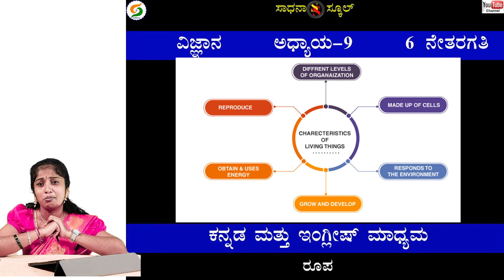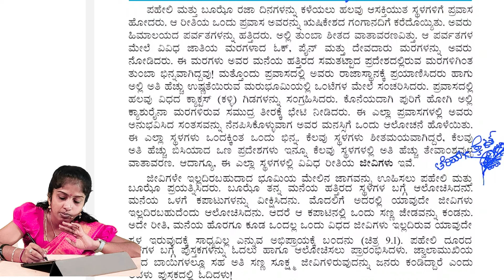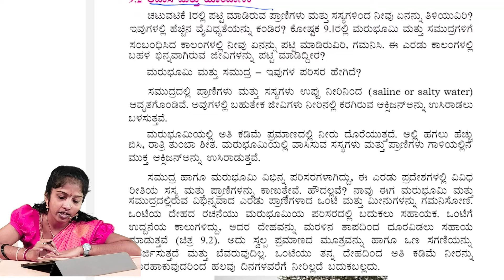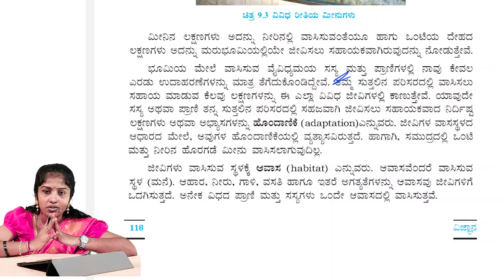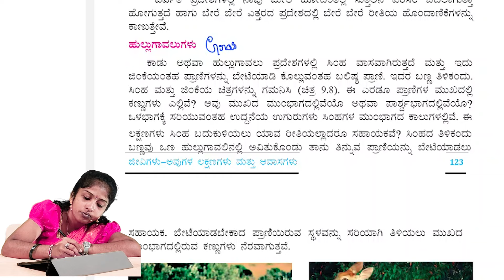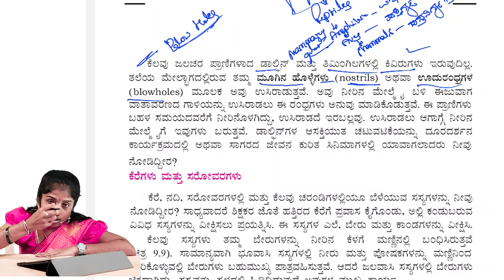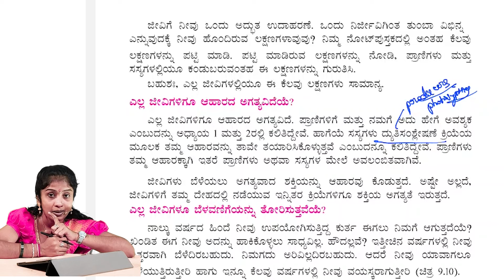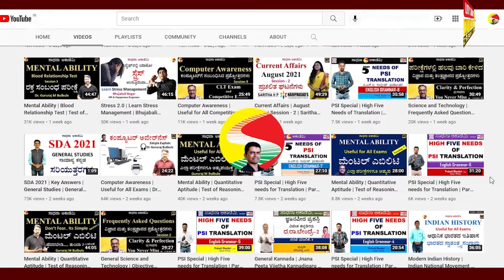Organisms-their characteristics and habitats |ಆರನೇಯ ತರಗತಿ|Science| Chapter9|| Roopa